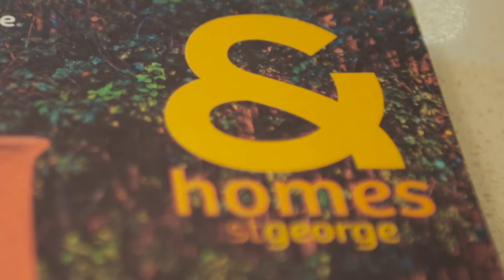AUCTION Day - 4a Donnan St BEXLEY